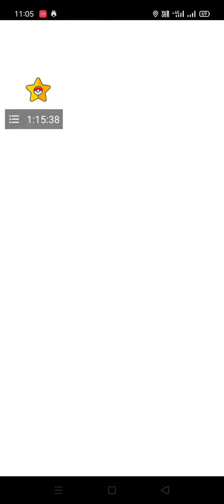shiny shinx evolve